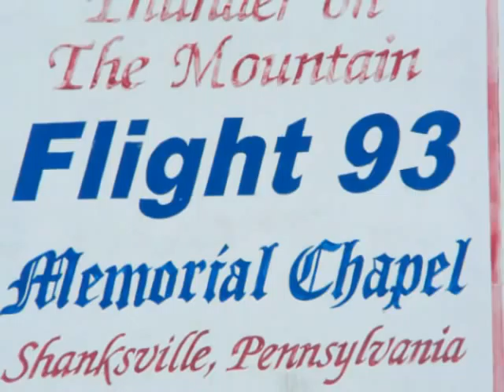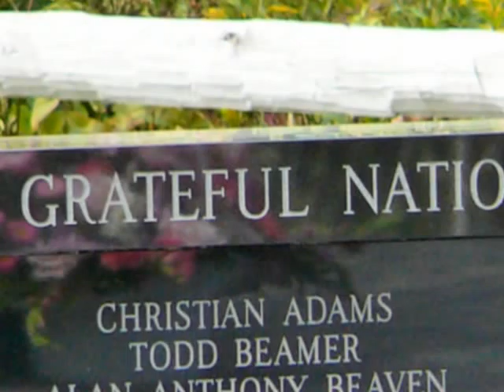flight 93 memorial pics 9/11/2010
A compilation of pictures taken in Shanksville, PA on 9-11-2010.  The crash site of flight 93.